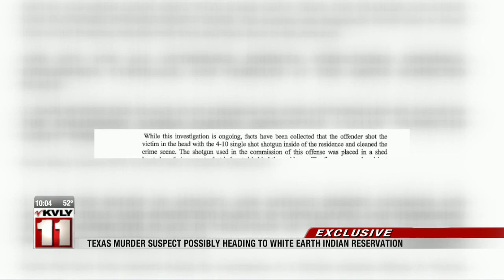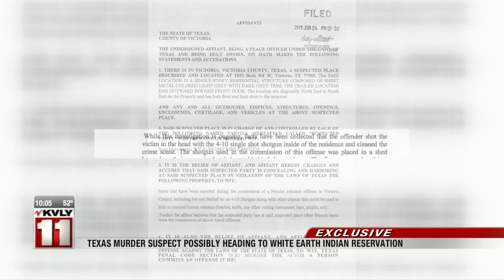News Family says woman accused of killing husband heading to White Earth